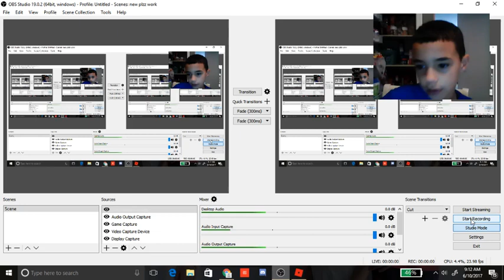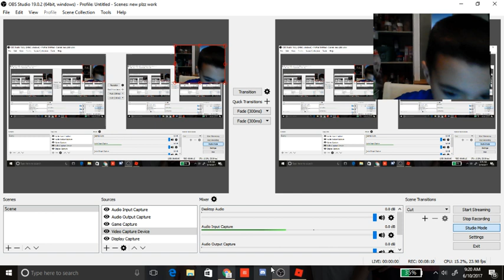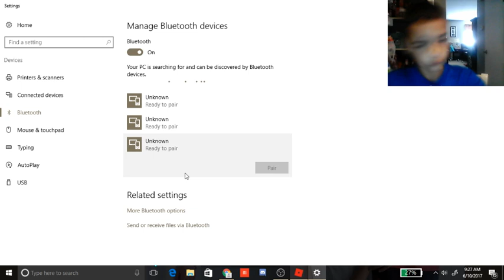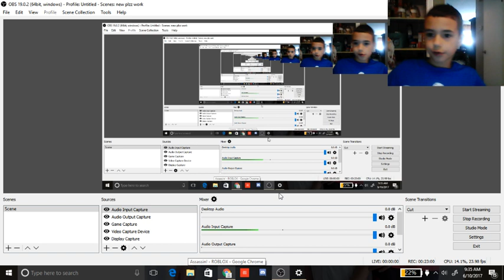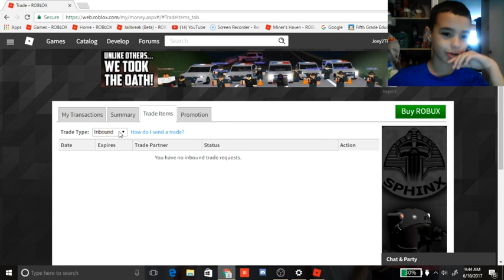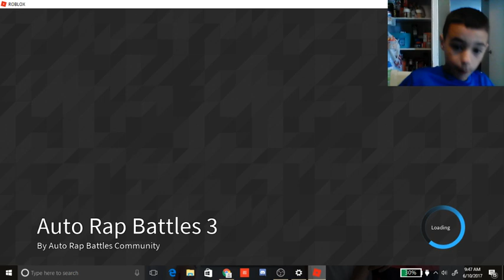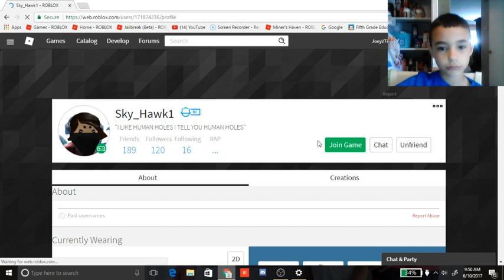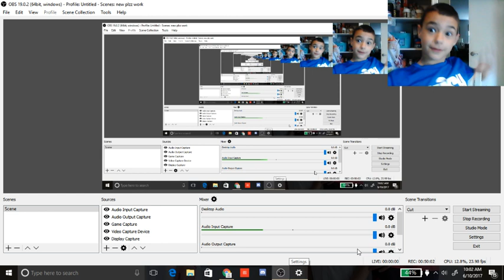random games 2